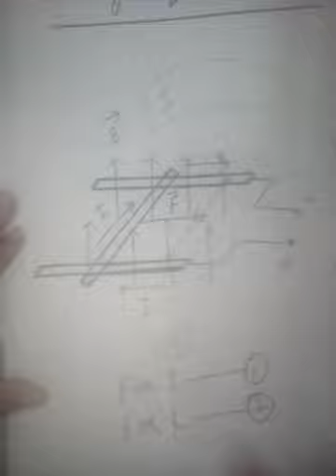Physics 2nd year force on current carrying conductor in magnetic field part 1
A part of long question